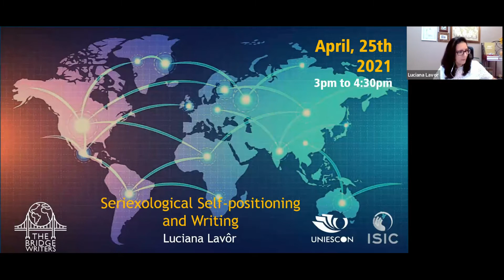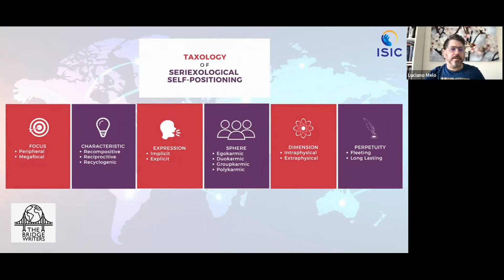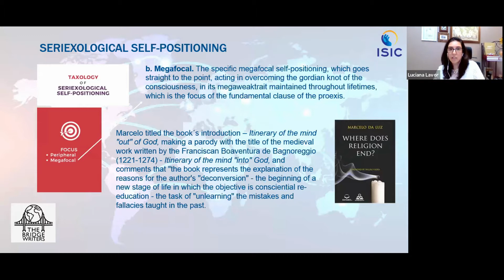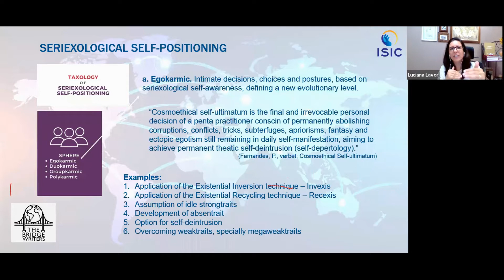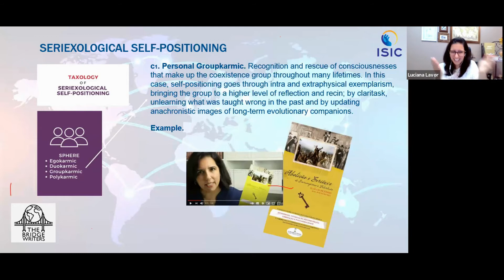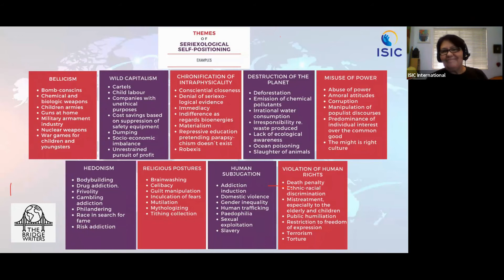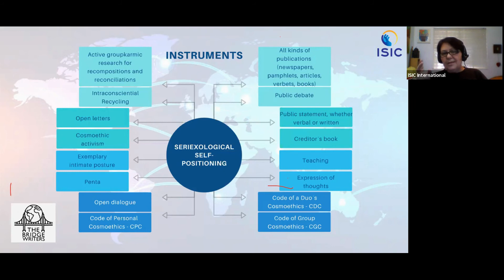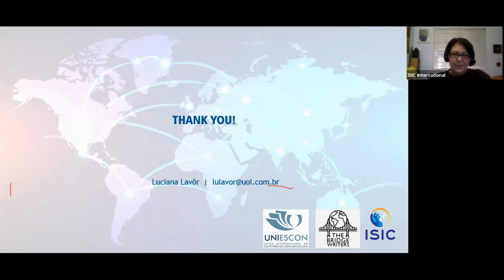The Bridge Writers #8 - Luciana Lavôr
The Bridge Writers is a project that offers assistance and support to all intermissivists that are writing their first book.

An ISIC & UNIESCON partnership